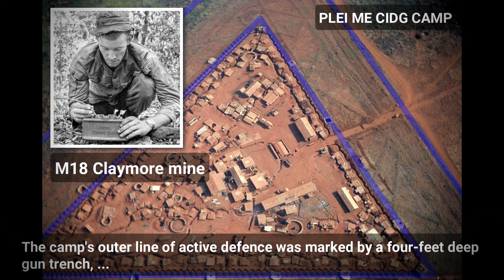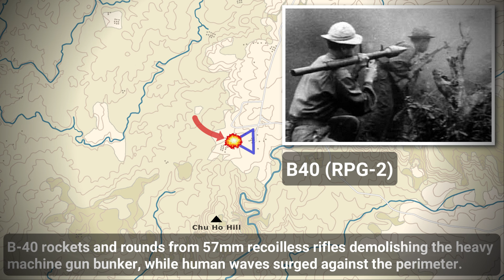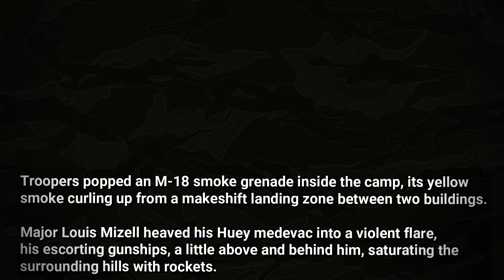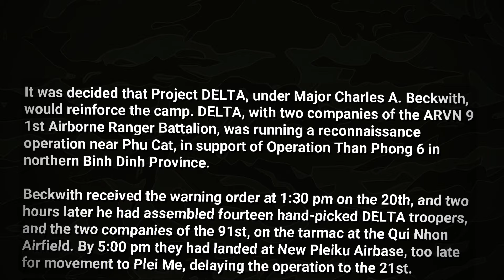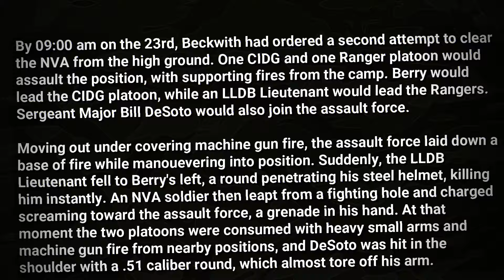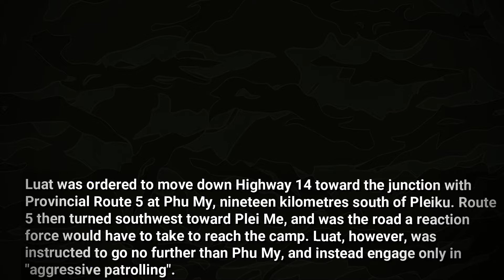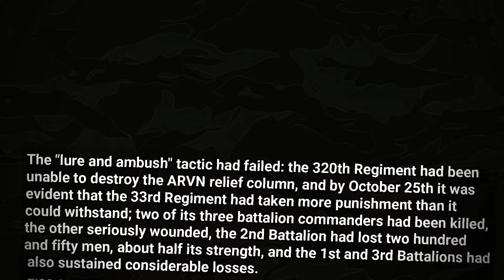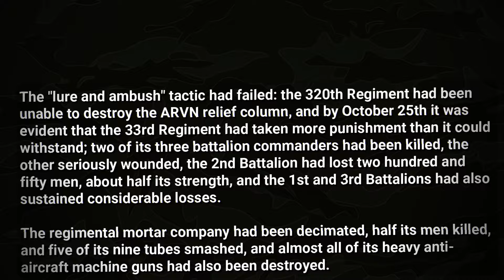Lure and Ambush at Plei Me : Pleiku Campaign 1/7 : Vietnam War 1965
A note on dates and unit designations. There are differences in dates between sources, and while I have endeavoured to maintain accuracy mistakes are possible. NVA unit designations were also deliberately varied during the war, and the 320th Regiment is also referred to as the 32nd.

Ambush on the Ia Drang : Pleiku Campaign 4/7 : Vietnam War 1965
LZ X-Ray : Pleiku Campaign 5/7 : Vietnam War 1965
LZ Albany : Pleiku Campaign 6/7 : Vietnam War 1965
Epilogue : Pleiku Campaign 7/7 : Vietnam War 1965

00:00 Plei Me under siege
01:06 Plei Me CIDG camp
03:37 Central Highlands
04:35 Tay Nguyen campaign
08:00 First assault
10:19 Close air support
12:58 The burning Huey
15:13 The patrol returns
15:59 DELTA reinforces
18:42 Clearing the enemy
22:23 Planning the relief
24:56 Air Cav arrives
28:32 ATF enters kill zone
29:59 Rangers air assault
31:24 Ambush
38:51 NVA withdraws
40:24 Air Cav supports ATF
43:28 Lure and ambush has failed
44:34 Sting in the tail
46:19 Epilogue

Sources:
Albright, Cash and Sandstrum, Seven Firefights in Vietnam, Office of the Chief of Military History, United States Army
Carland, John M., Stemming the tide, Center of Military History, U.S. Army
Coleman, J.D., Pleiku, St. Martin's Press
Saliba, J. Keith, Death in the Highlands, Stackpole Books
White, Euell, The siege of Plei Me, Euell White